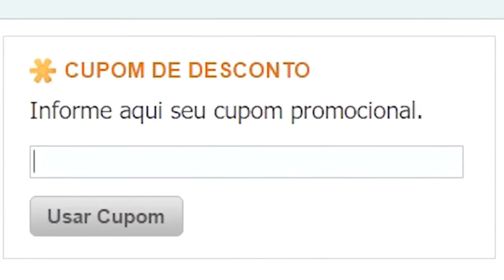GRAY VS ZEREF - COMENTÁRIOS DO CAPÍTULO 521 DE FAIRY TAIL